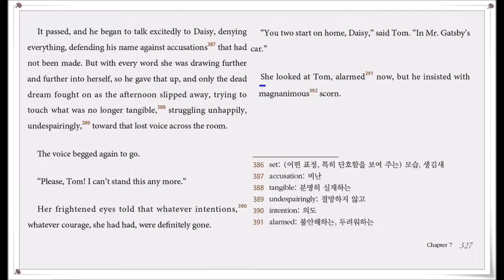The Great Gatsby ch7 - 52 (p327) translated by Hyun Shin 원서읽기